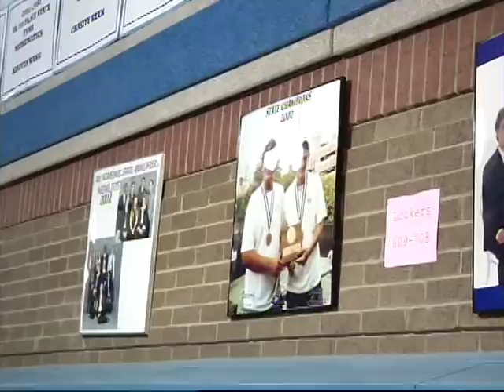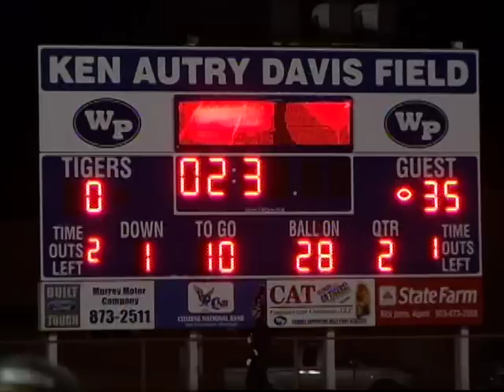10/8 Lindale at Wills Point "DQ Big Game of the Week"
FOX Sports Southwest "DQ Big Game of the Week".  High School football 2010, Lindale at Wills Point, TX.